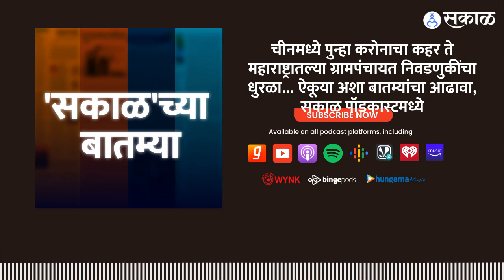Corona cases in China are rising again, central government despite the alert | sakal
चीनमध्ये पुन्हा एकदा कोरोनाचा प्रादुर्भाव वाढत आहे, अशात भारतात देखील  आठवड्याला सुमारे 1,200 रुग्णांची नोंद होत आहे. यासंदर्भात देशातील कोव्हिड -19 परिस्थितीचा आढावा घेण्यासाठी एक बैठक घेणार आहेत.

बातम्या सविस्तर ऐकण्यासाठी क्लिक करा. सकाळच्या पॉडकास्टला.

1. Will there be a law regarding 'Love Jihad' in Maharashtra too?
2. In the winter session, she comes and goes
3. The havoc of Corona again in China
4. Google will now read doctor's handwriting
5. Sukesh Chandrasekhar and your connection in money laundering case
6. FIFA fever intact
7. Gram Panchayat election hype

१. ‘लव्ह जिहाद’बाबत महाराष्ट्रातही कायदा होणार का?
२.हिवाळी अधिवेशनात, ती येते आणिक जाते
३.चीनमध्ये पुन्हा करोनाचा कहर
4. गुगल वाचेल आता डॉक्टरांचं हस्ताक्षर
5. मनी लाँडरिंग प्रकरणात सुकेश चंद्रशेखर आणि आपचं कनेक्शन
6. फिफाचा फिव्हर बरकरार
7. ग्रामपंचायत निवडणुकीची धामधूम

रिसर्च अँड स्क्रिप्ट - स्वाती केतकर-पंडित, नीलम पवार

AP_1222